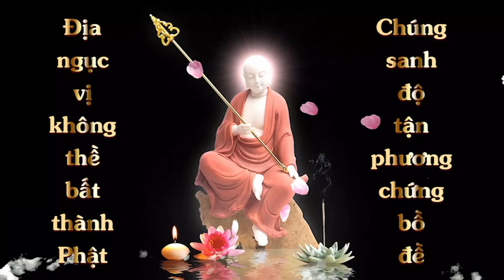Vẽ tranh Địa Tạng Bồ Tát | Hồng Ngọc | Cộng Đồng Địa Tạng Bồ Tát